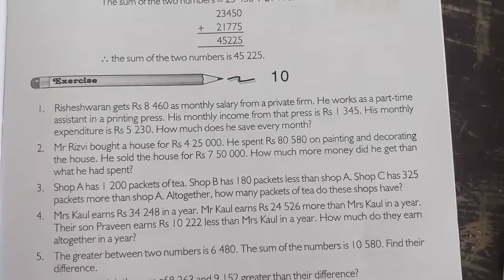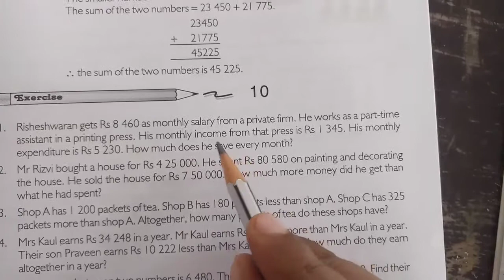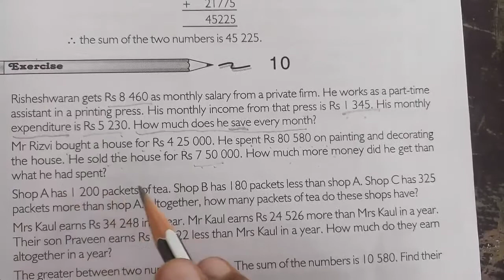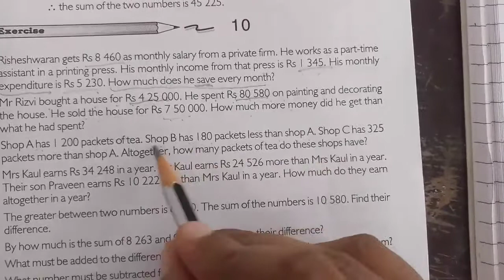CBSE, CLASS-4TH, SUBJECT- MATHEMATICS, EXERCISE-10